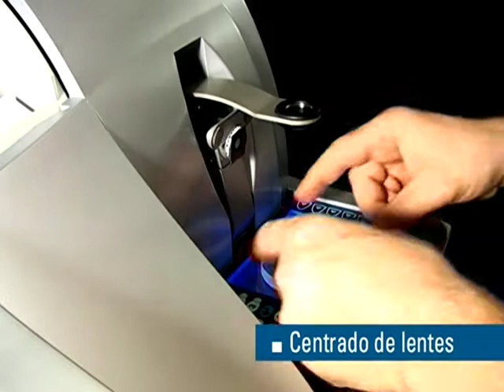Briot Silver (Esp)